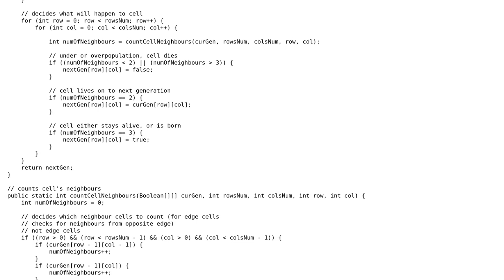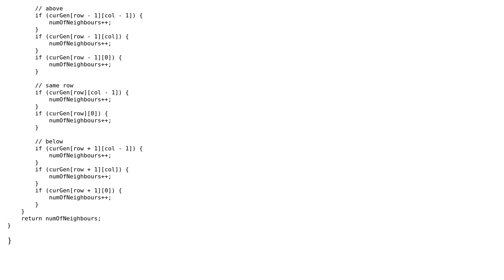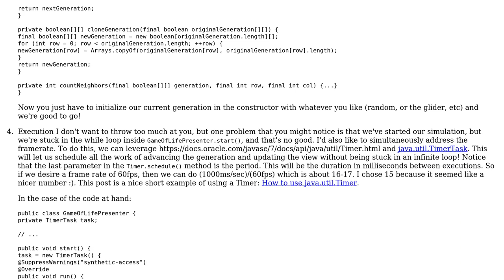Code Review: Simple Conway's Game of Life implementation in Java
With thanks & praise to God, and with thanks to the many people who have made this project possible! | Content (except music & images) licensed under CC BY-SA | Music | Images & others | With thanks to user snowfinch27 user Phrancis user avojak and the Stack Exchange Network Trademarks are property of their respective owners. You are responsible for your own actions.